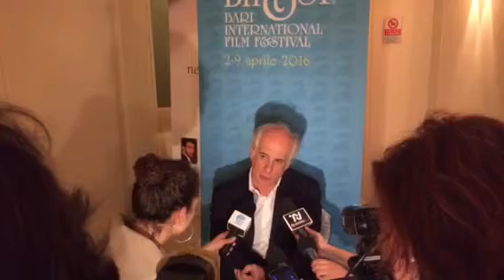Ilikepuglia TV: Toni Servillo al